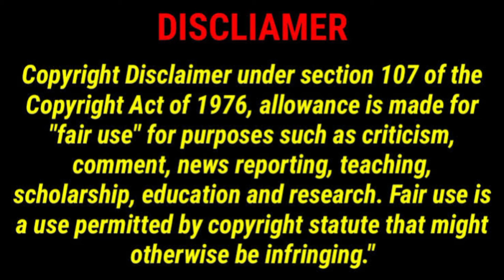জীবনে সাফল্য পেতে অন্যকে 'না' বলতে শিখুন|স্বামী সর্বপ্রিয়ানন্দজী